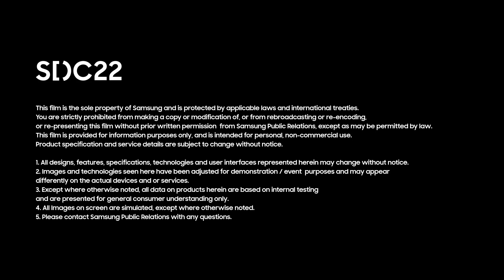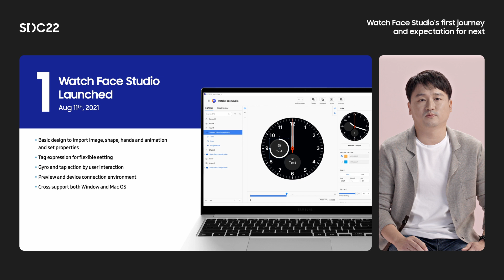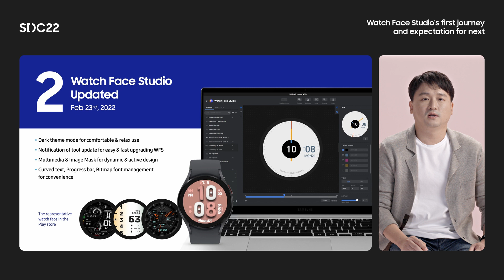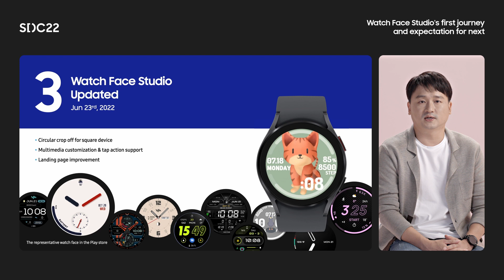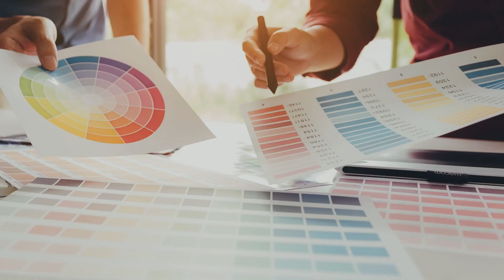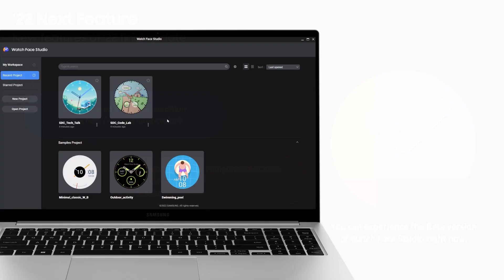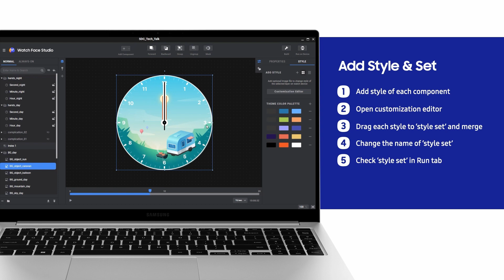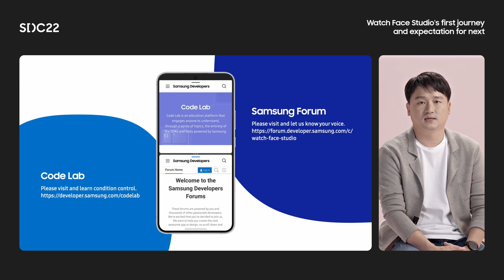[SDC22] Watch Face Studio's first journey and expectation for next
A must-have to create beautiful watch faces! Watch Face Studio (WFS) is now a little over a year old. Hear the developers of WSH share the highs and lows of bringing the tool to life and meet the designers responsible for creating the Eco watch face. This session is an insight into the year-long journey to create WFS – and the story of where we’re going next.